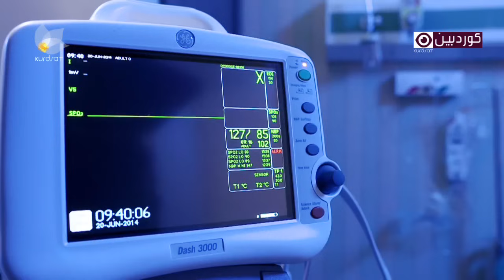چپەی ڕابردوو - ئەڵقەی ١٣ | Chpay Rabrdw - 13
@Kurdsat بەخێربێن بۆ کەناڵی کوردسات لە یوتوب